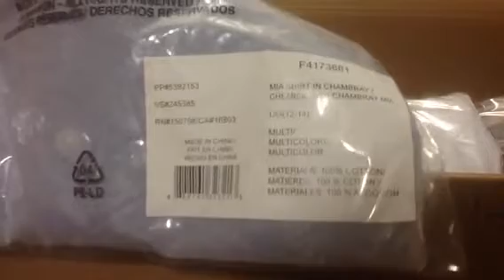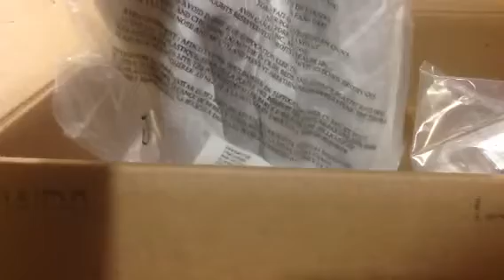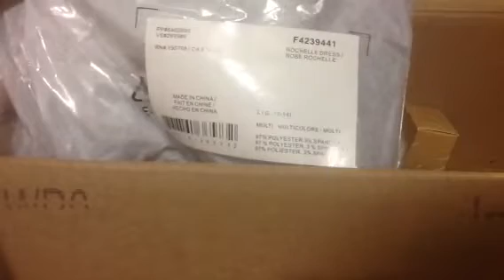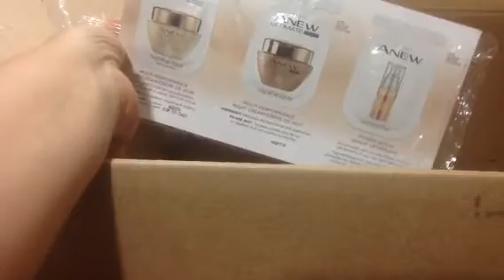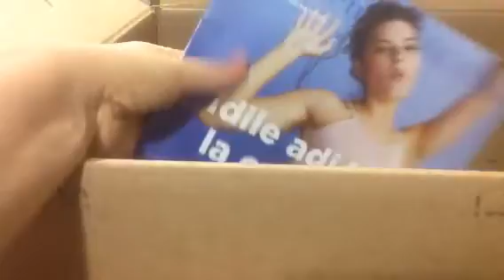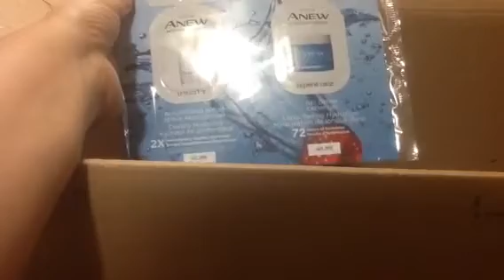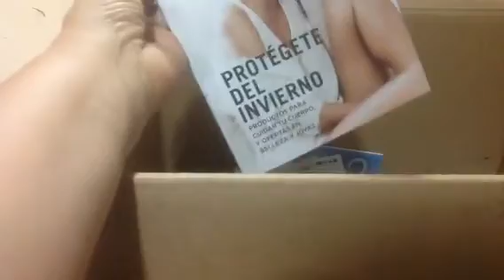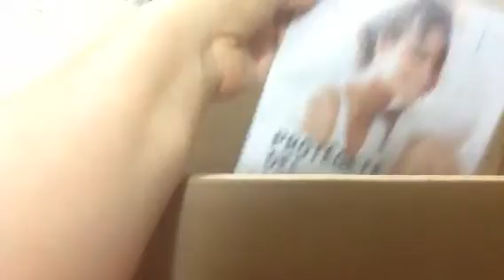Abertura de caixa Avon , campanha 26